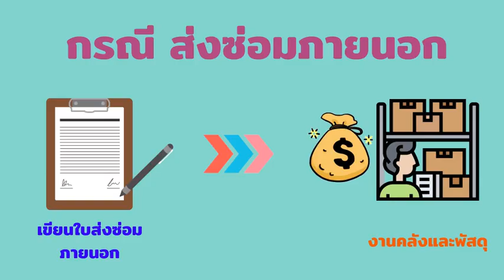KM63 : 11 พัฒนาระบบแจ้งซ่อม